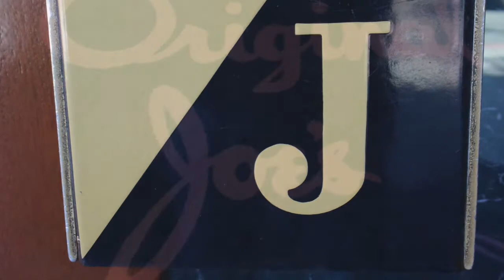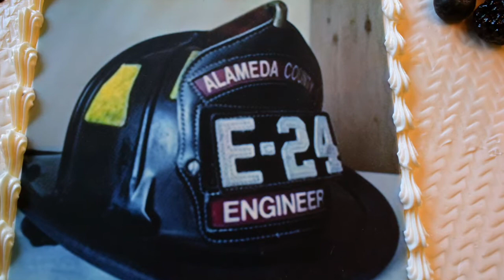E-24 Out of Service Retirement Celebration Video